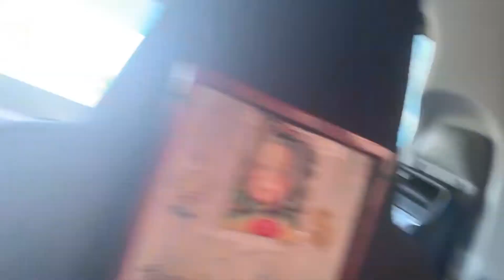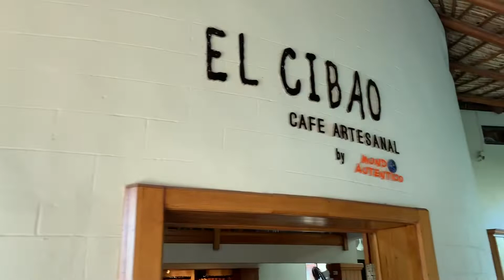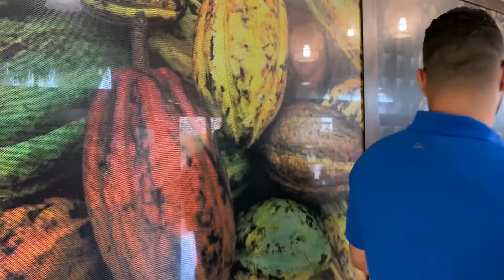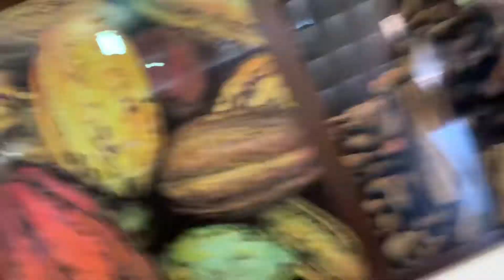Last Few Days in Punta Cana | Local Culture | Dominican Republic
We went and did some local shopping. We also went to the resort party and Deyona got allll the play lol.

Firmoo:
15%OFF Code '15EYEWEAR' at Firmoo Amazon Store